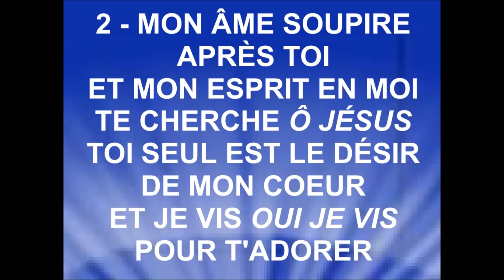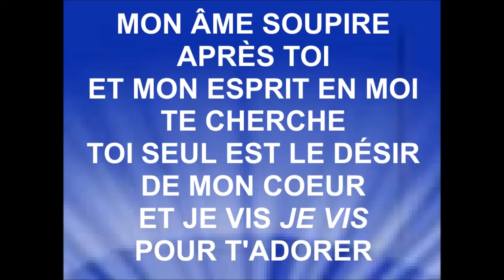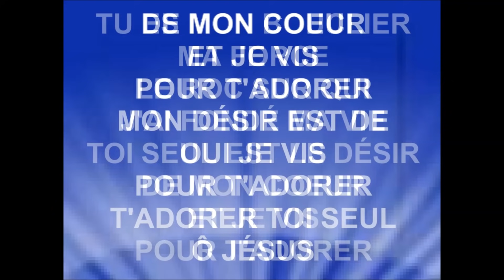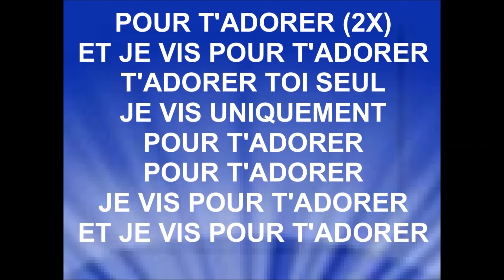MON ÂME SOUPIRE APRÈS TOI - Joël Mbenza & Hosanna A'live Music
JOËL MBENZA & HOSANNA A'LIVE MUSIC
Joël Mbenza est accompagné de Mathilde Spinks
Marth Nystrom